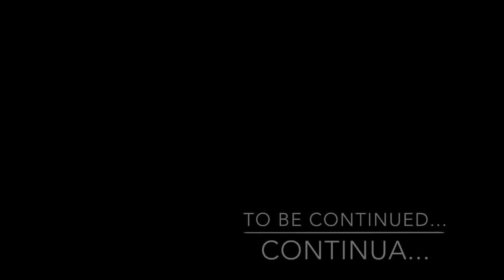Leonardo Di Vincenzo Racconta l' ImperiAle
Video_ImperiAle